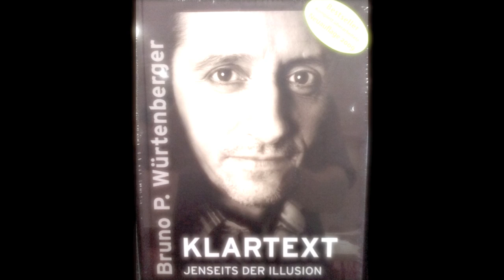Interview mit Bruno Würtenberger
Ein Interview mit Bruno Würtenberger, Bewusstseinsforscher und Begründer des Free Spirit-Trainings.